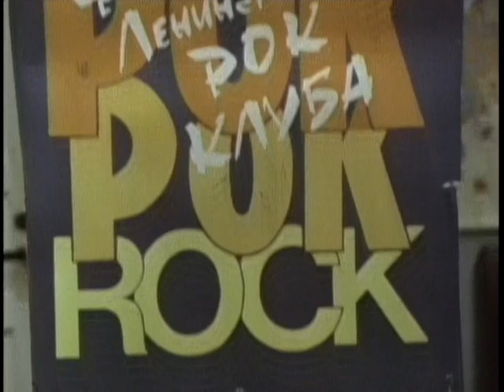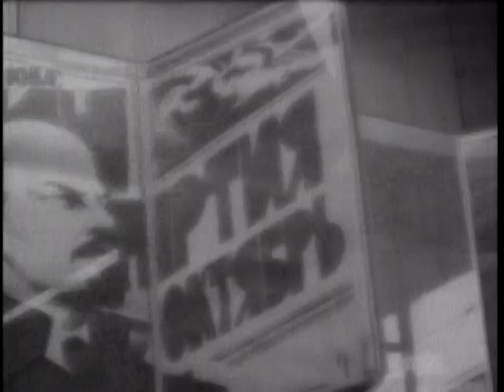Scorpions - To Russia With Love and Other Savage Amusements - Full Documentary - Part. 2/3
* Some songs were trimmed out by YouTube due to copyright

Aqui está o registro de uma das primeiras performances de uma das maiores bandas de hard rock ocidental a se apresentar diante de plateias russas: o Scorpions. Gravado em abril de 1988, quando a União Soviética ainda existia, o grupo alemão leva à loucura o público de Leningrado (São Petersburgo), que eram fãs que só tinham acesso à banda através do Mercado Negro.
Cenas da banda interagindo com o povo russo - e até mesmo com os oficiais do Exército Vermelho - nas ruas, monumentos, nos bastidores, em lojas, restaurantes e mercados, num campo de futebol, até mesmo em jam sessions - com músicos locais numa casa noturna e com a maior banda russa, o Gorky Park - num palco do show. "To Russia With Love and Other Savage Amusements" é mais do que um documentário.
É um Greatest Hits que mistura performances ao vivo na Rússia com os vídeos clássicos, muitos deles adaptados especialmente para esta gravação, mais dois vídeos inéditos e sem cortes. É preciso ser feito de pedra para não se envolver pelo efeito que o Scorpions tem nesse sensacional concerto.

1 - Blackout
2 - Rythm of Love (no cuts)
3 - Holiday (Live from Russia)
4 - Believe in Love (edited version)
5 - The Zoo (Live from a russian nightclub)
6 - Walking on the Edge (videos caughted in Russia)
7 - Long Tall Sally  (Live Jam with Gorky Park)
8 - Don't Stop at the Top (Russian soccer challenge)
9 - Rock you Like a Hurricane (edited version)
10 - Media Overkill (videos caughted in Russia)
11 - Passion Rules the Game (no cuts)
12 - We Let it Rock (You Let it Roll)